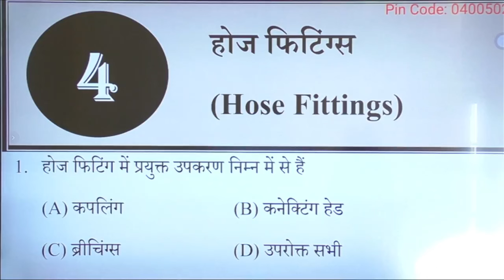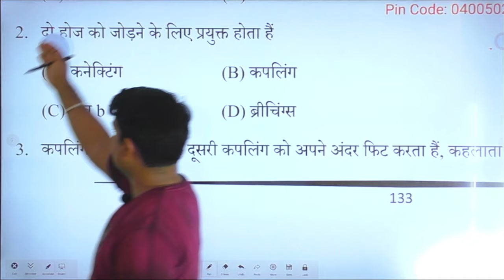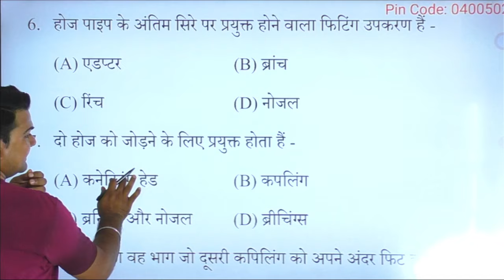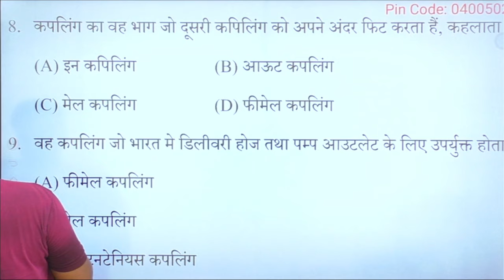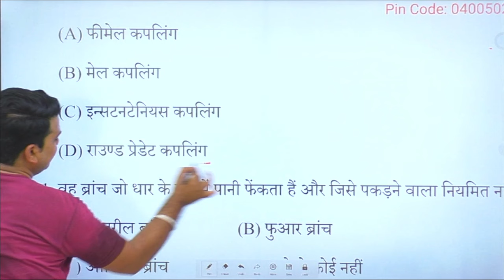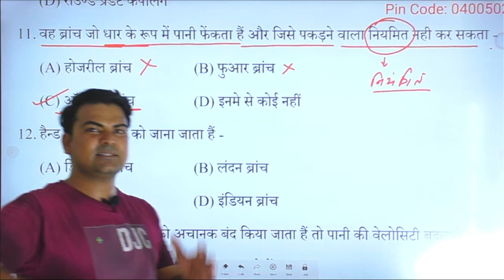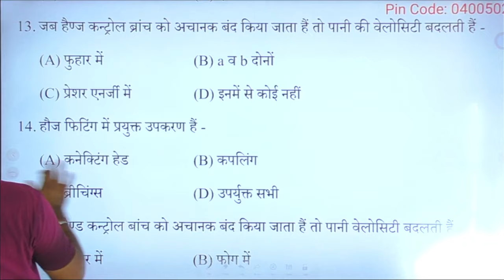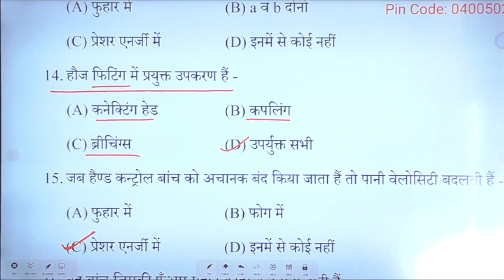HOSE MCQ CLASS -2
🚒 Fireman भर्ती में सुनिश्चित सफलता के लिए Join कीजिये Exam Kranti 4.0-
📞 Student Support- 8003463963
🚒 फायरमैन भर्ती परीक्षा में सुनिश्चित सफलता के लिए Exam Kranti 4.0 क्लासेज के विषय विशेषज्ञों की टीम लेकर आई है दमदार एवं सर्वश्रेष्ठ ऑनलाइन कोर्स
💻 सुनिश्चित सफलता के लिए आज ही ज्वाइन करें -

👉 पूर्णतः परीक्षा पैटर्न पर आधारित उच्च गुणवत्ता के वीडियो लेक्चर्स, ई-नोट्स एवं टेस्ट सीरीज आपकी सफलता में महत्वपूर्ण भूमिका अदा करेंगे।

🔴 Rajasthan Fireman Online Course (RSMSSB)
⏩ Fireman Theory Demo Class
➤  Class-1 :-    • Fireman Theory Demo Class-1 | Chemist...
➤  Class-2 :-    • Fireman Theory Demo Class-2 | Chemist...
➤  Class-3 :-    • Fireman Theory Demo Class-3 | अग्नि स...

⏩ Fireman Theory Playlist-    • Fireman Important MCQs by Yaswant Sir

प्रतियोगी परीक्षाओं की तैयारी के लिए विख्यात विषय विशेषज्ञों की टीम ना केवल आपको बेहतर शिक्षण सामग्री उपलब्ध करवाती है, बल्कि  सफलता प्राप्त करने के लिए समय-समय पर आपका मार्गदर्शन भी करती है।